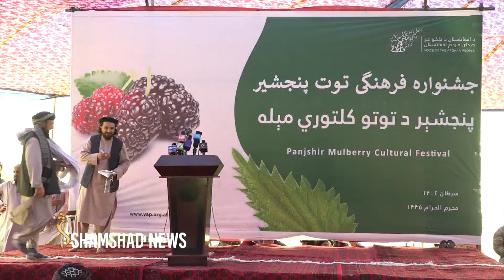په پنجشېر کې د توت کلتوري مېله ترسره شوه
دغه میلمه سږکال له دوه کلن ځنډ وروسته د اطلاعاتو کلتور وزرات په نوښت ترسره شوه.
د ميلې پرمهال د پنجشیر والي خلک يووالي او له اوسني نظام څخه ملاتړ ته را وبلل او د امنيت ټينګولو مسووليت ته په پام سره يې زياته کړه، چې هېچا ته د امنيت د اخلالولو اجازه ورنکړي.
د توت کلتوري مېلې په دويمه برخه کې مشاعره هم ترسره شوه، چې يو شمېر فرهنګيانو او شاعرانو په کې د شعر په ژبه ياده ميله وستايله.